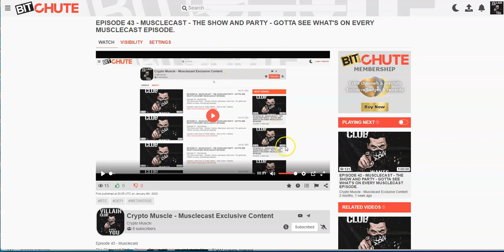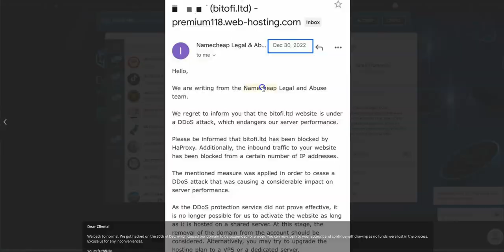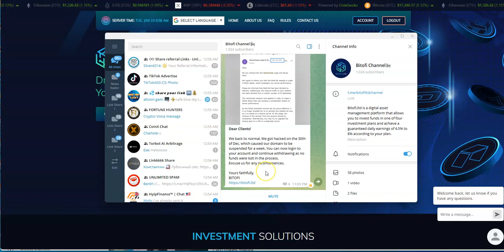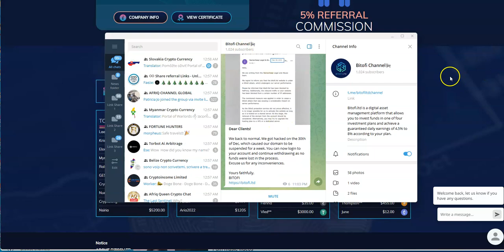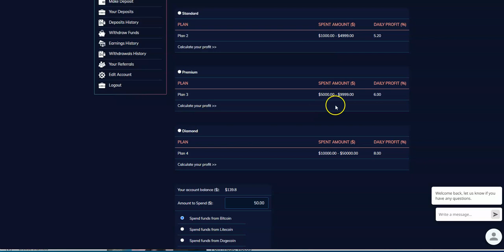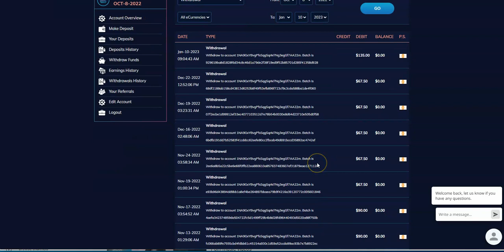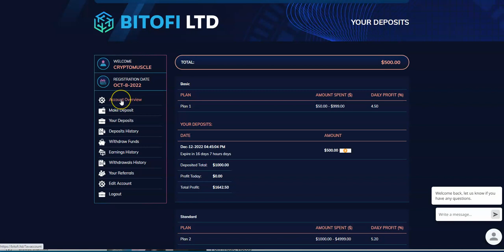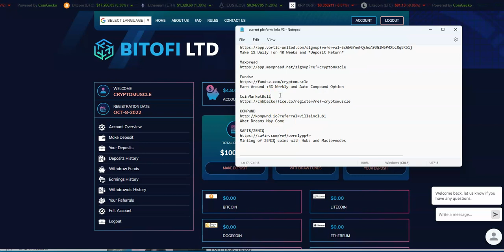BITOFI - The Best High Yield Platform is Back! Make 4.5% Daily for 45 Days - Instant Withdrawals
Episode 3699

Matrix Platforms

Mid-level Platforms

Others